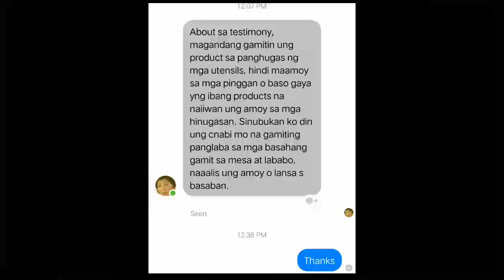October 17, 2021